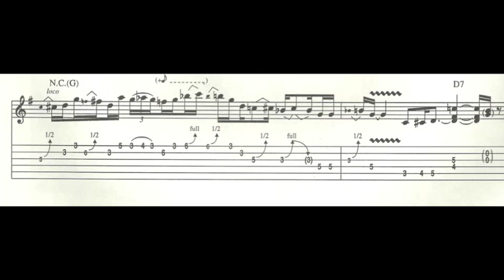Stevie Ray Vaughan - Texas Flood style intro - tab follows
Stevie Ray Vaughan: Texas Flood style intro riff / lick, guitar tablature included